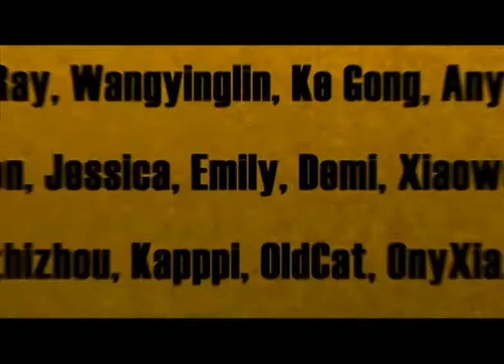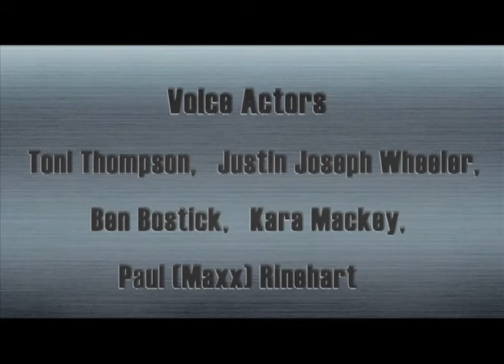Cartoon | Kung Fu Masters of the Zodiac -12 Zodiac Way-English-176 | Zodiac Choir